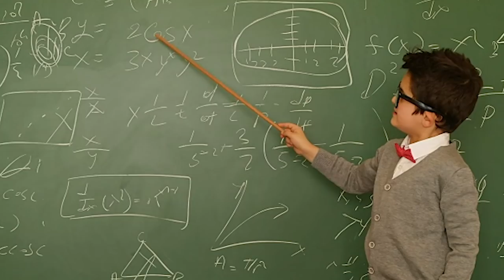Meet Bea | Ex On The Beach 8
Bea has just landed on the beach and wants her boi back! Marcel better bea-careful because it looks like this lass won't be taking no for answer..